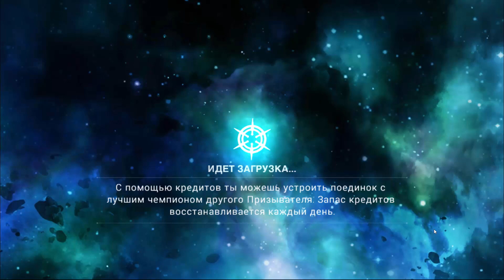Marvel Битва чемпионов Проходим испытание X-ENFORCERS на героике